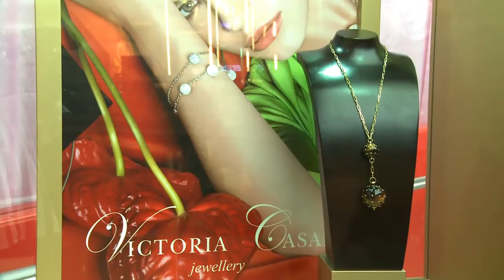Aiisha fashion show with Manolo Blahnik & Victoria Casal 2009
November 3rd, 2009, Dubai Mall Ice Rink, the fashion show event of the year, The collection preview video in HD

Shoes by Manolo Blahnik